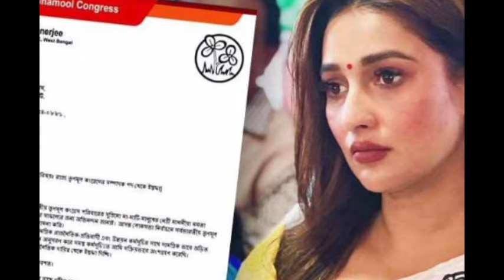TMC-BJP মমতার আঘাতে কুরুচিকর মন্তুব্য শুভেন্দুর, ঘটনার নিন্দা করে ক্ষমা চাওয়ার দাবি তৃণমূলের